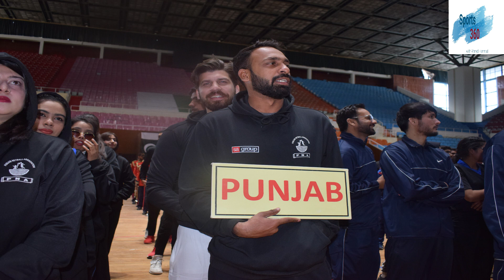National Netball Championship 2023 Begins In Islamabad.